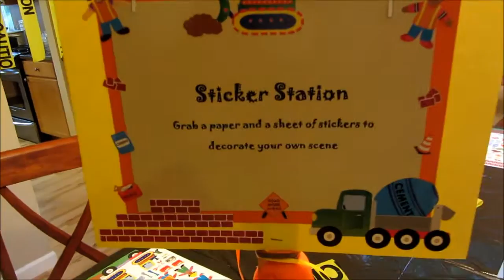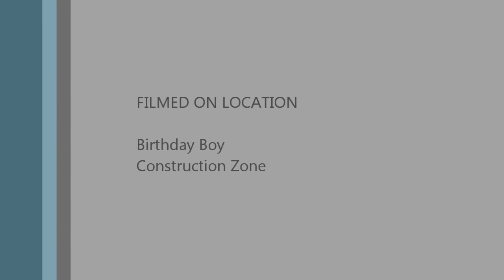Prep for a Party